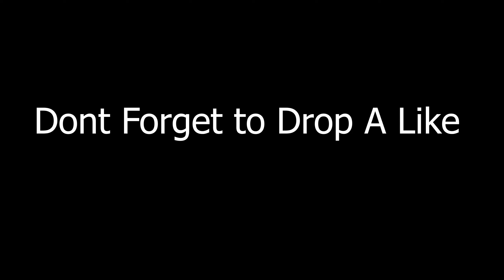Dolly 👧 (Fortnite Montage)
Epic: YOUTUBE NOVIRX
My Alt: Novirx YouTube

USE CODE NOVIRX
THANKS

Tags (Ignore) :
lil tecca
lil uzi vert
lil tecca dolly
lil uzi fortnite
lil tecca fortnite
fortnite montage
lil tecca dolly lil uzi
lil tecca dolly full song
lyrical lemonade
dolly lil tecca fortnite montage
dolly
Novirx
Team Synth
Dolly fortnite
Best fortnite montage
Creative
Arena
Squads
Avxry
Box Fights
Content
lil uzi vert fortnite montage
lil tecca fortnite montage
Dolly Montage
Dolly fortnite montage synced
LazarBeam
FaZe
Lyrical Lemonade
Tage